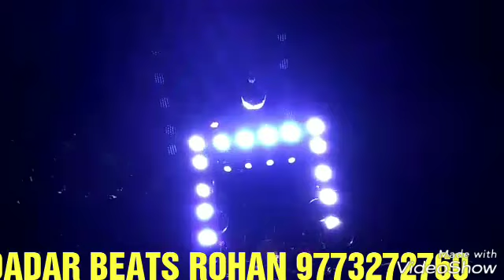DADAR BEATS WORLI POLICE CAMP 9773272769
WORLI POLICE CAMP  DEVI VISARJAN 2018 ROHAN 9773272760